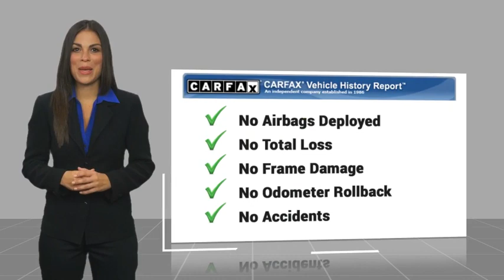2021 Ford Ranger TEMECULA BEAUMONT MENIFEE PERRIS LAKE ELSINORE MURRIETA 823416C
2021 Ford Ranger XLT

26895 Ynez Rd.